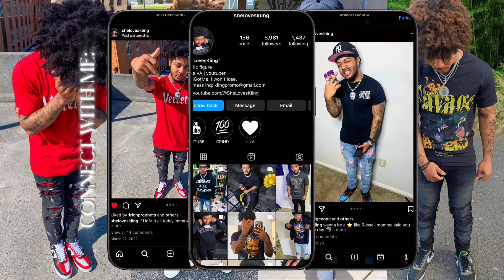TOP 5 DESIGNER SNEAKERS YOU NEED FOR SPRING/SUMMER 2024!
In today’s video, I put y’all on game to the best designer sneakers you could possibly have in your SNEAKER COLLECTION for Spring/Summer 2024, or just 2024 in general. Drop a comment if you like the video! 💯

THE KING.🤴🏽
YOUR FAVORITE YOUTUBER ON THE RISE.
THE NOKE’s GREATEST. •StarCityBoy🌟

Let Me Kno What Y'all Want To See... All Video Ideas Taken Into Consideration💫

"Every Level Has A Struggle, Keep Going Up Though"|| •ForeverHUMBLED🙇🏽‍♂️ KING KINGreacts